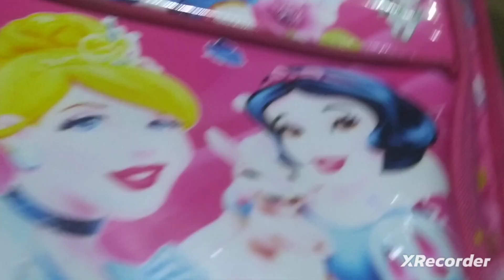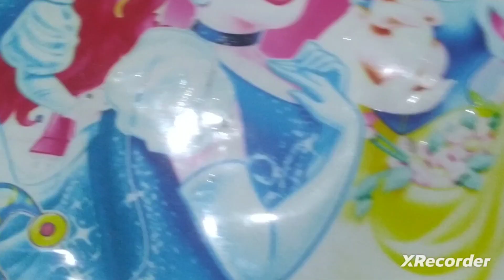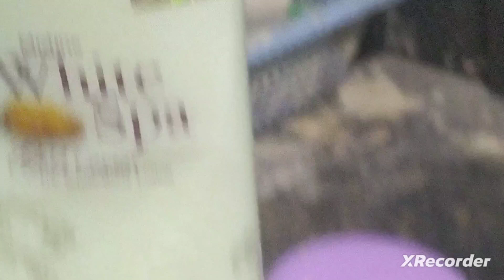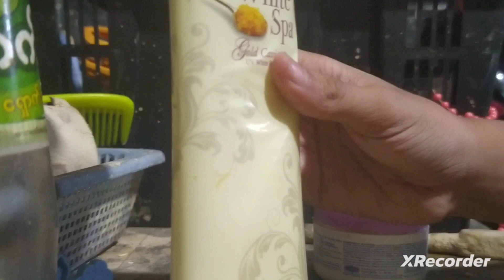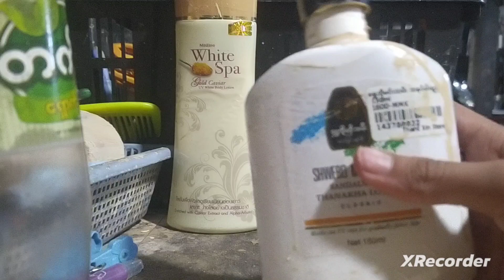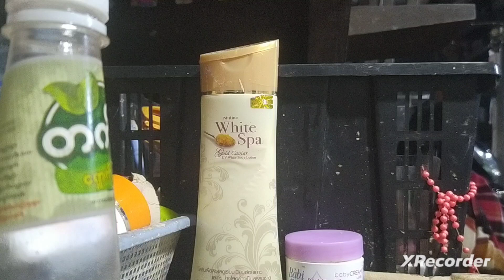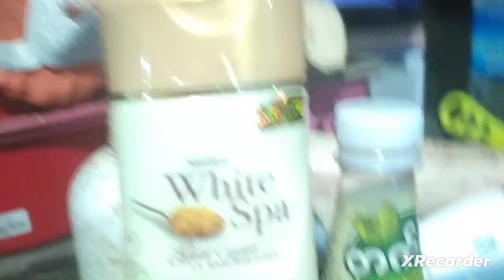10 February 2023